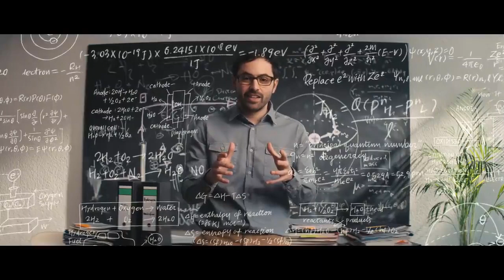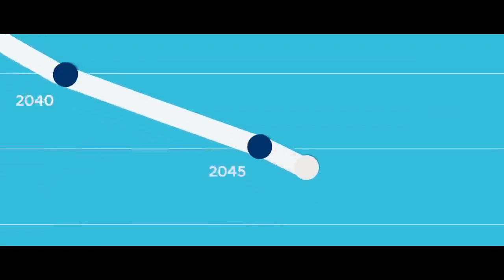BTS talk about "We won't wait for tomorrow" 💜🌱LetEarthBreathe